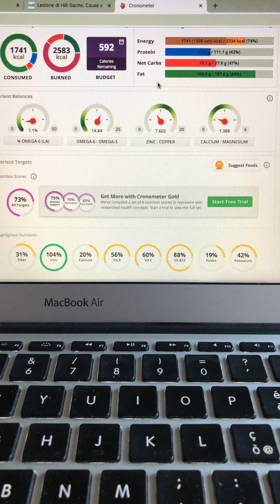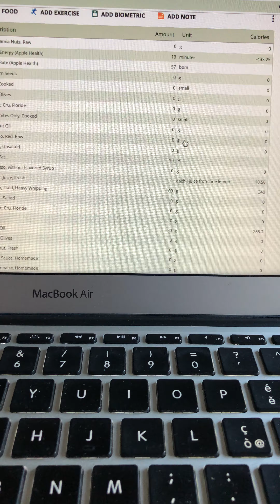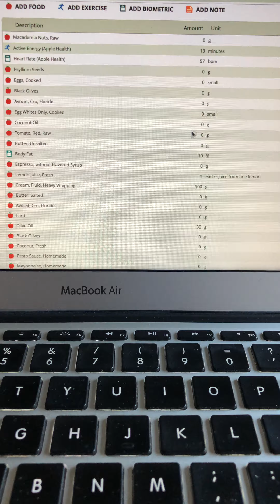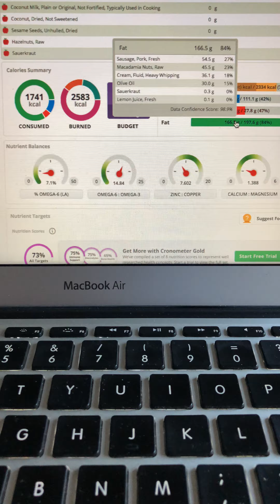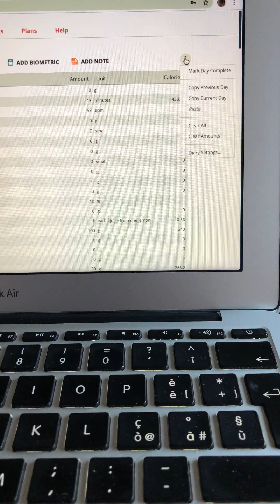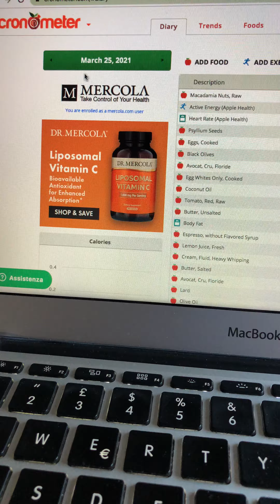Ketogenica: Come imposto il fat shifting della giornata con Cronometer